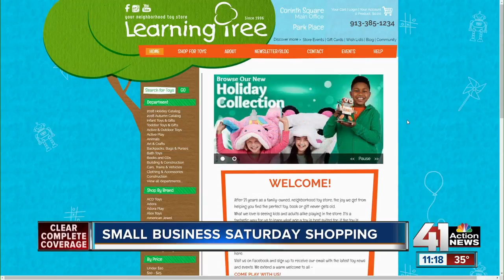Small Business Saturday spotlights local businesses